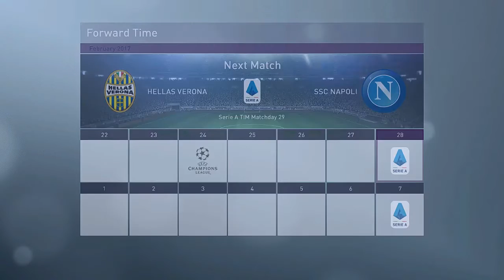PES 17 SSC Napoli Kariera P Zieliński #20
Next Season Patch 2020 PES 2017 mod zmieniajacy Pes 17 w Pesa 2020 link poniżej :